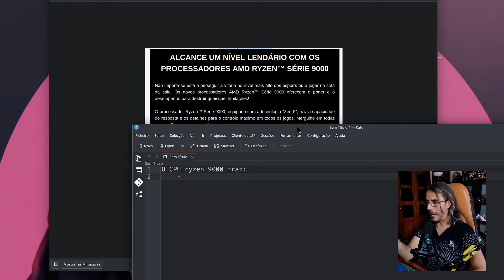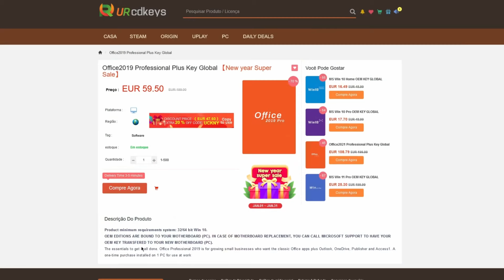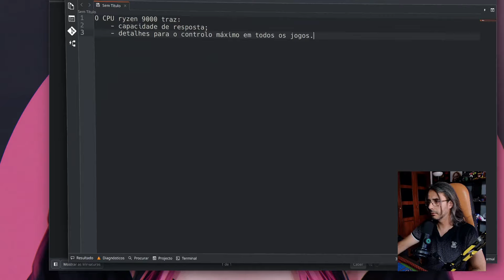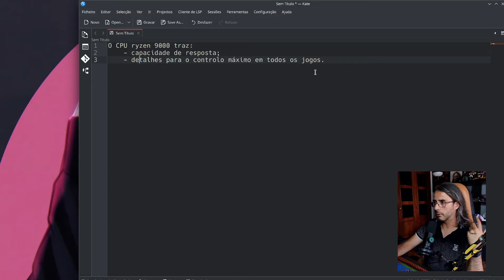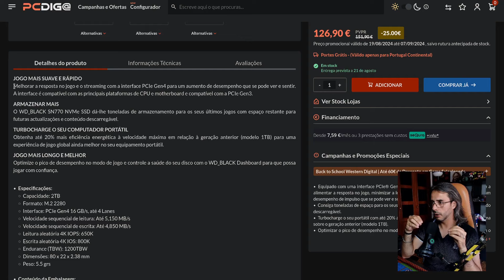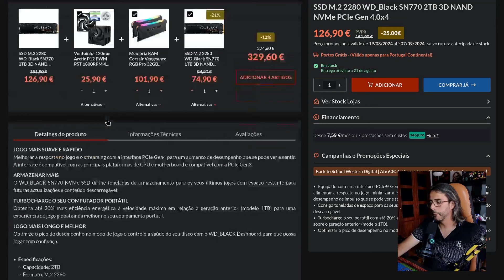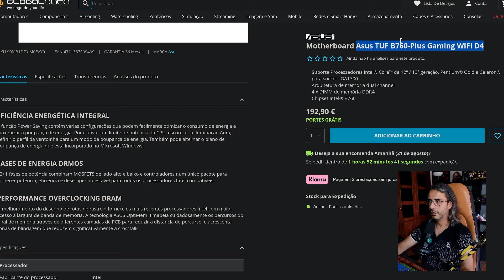A sério, quem é que escreve estas merd@s?